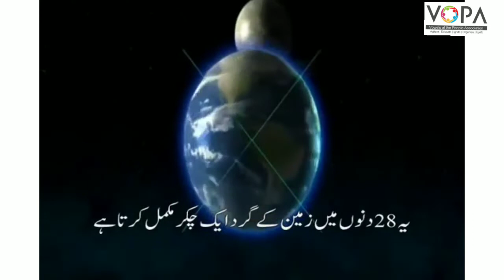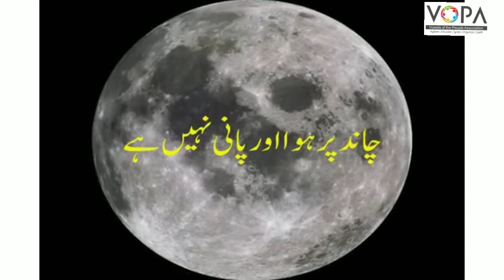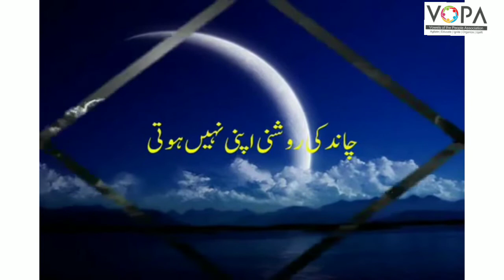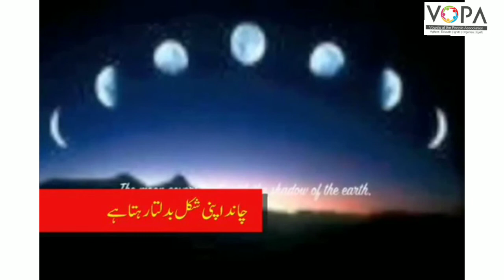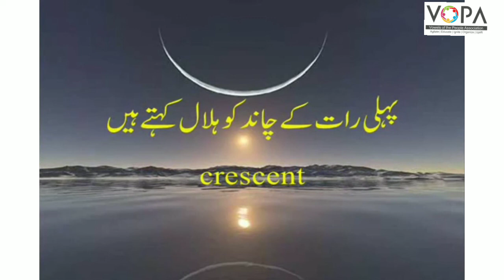std 4 l sub English l Unit 4 l Responses 3 about months l Vschool l